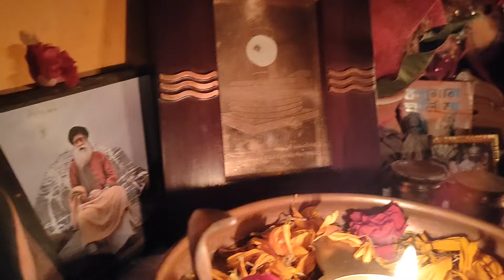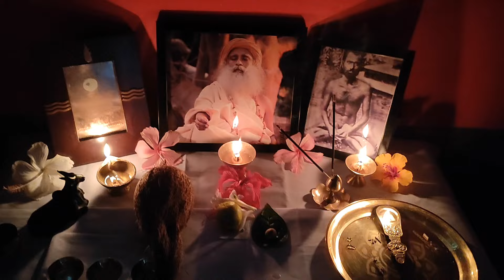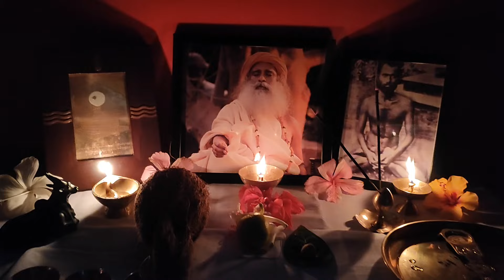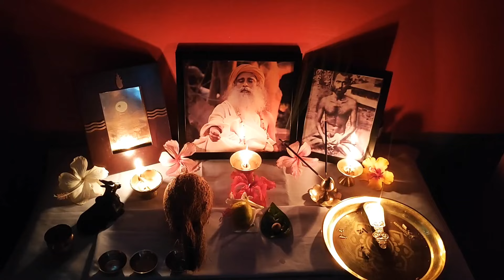Isha Hatha Yoga Teacher Training || How I Convinced My Family || Grace of Maa Linga Bhairavi Devi ✨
sadhguru
Devi
LINGA bhairavi Devi
bhairavi
Devi
yoga
sadhana
adiyogi
shiva
sadhguru latest
spirituality
ishayoga
ishayoga centre

bhairavi sadhana
LINGA bhairavi sadhana
Hathayoga teacher training program
Devi sadhana
yogi
Linga Bhairavi pendant
Linga bhairavi copper pendant
linga bhairavi silver pendant
Adiyogi alayam
yuganyogi
yuganyogi archana
Isha hathayoga teacher training
Isha hathayoga